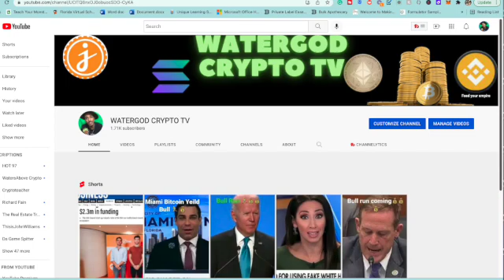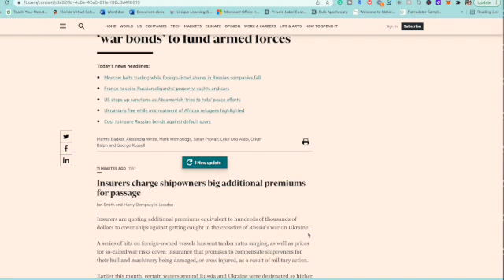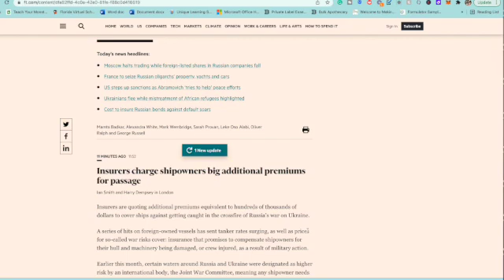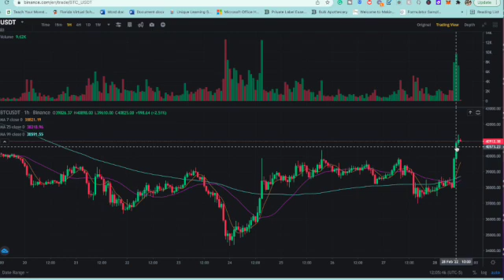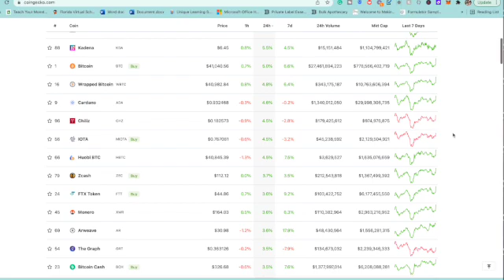Bitcoin Breakout or Fakeout? Will Altcoins take off in March? Terra price prediction.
What's up crypto investors, on our channel we go over Crypto coins you need to know about. Don't forget to show support by clicking the links below for the best deals in crypto.

Gain $10